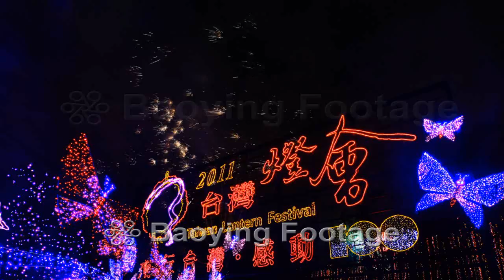10218 P18Mud-12a 台灣燈會 2011 Taiwan Lantern Festival+T.wmv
2011 台灣燈會,燈光造景,燈光設計,,山水燈光造景,彩虹燈光造景,蝴蝶燈光設計,花燈燈光設計,煙火